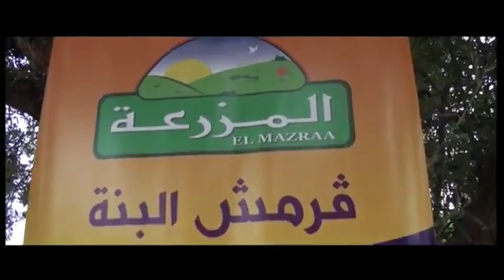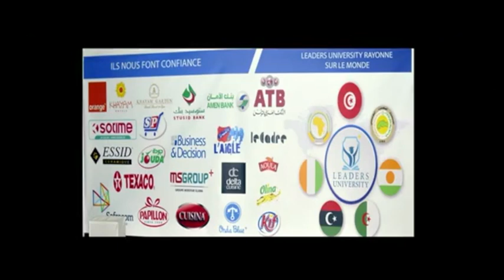Fête de fin d'année de Leaders University Nabeul 2018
Les étudiants de Leaders University célèbrent la fête de fin d'année. Remise des diplômes et des prix. Belle soirée. Ambiance jeune.
Bravo les étudiants, les enseignants, l'administration, les partenaires et les parents.